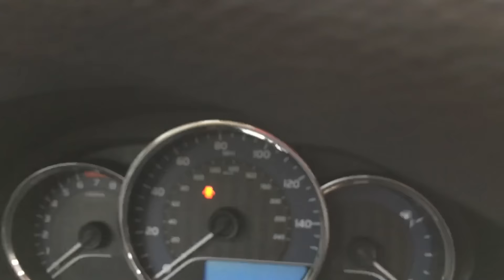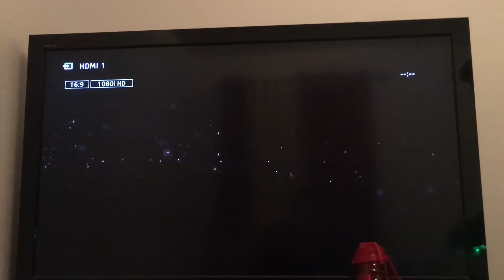Webisode 7-The Struggle! (Bmx) 60fps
riding all day starting from my favorite breakfast place ihop to one of my favorite skate park in Brooklyn, Canarsie. Had a fun day riding with everyone and decided to end the webisode with a chill game of B.M.X at the piers in Brooklyn, New York.